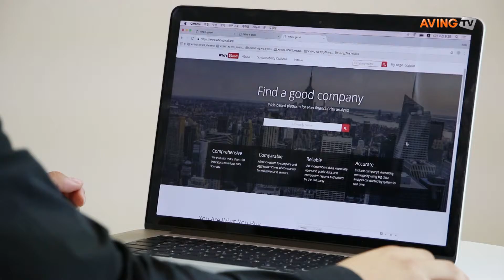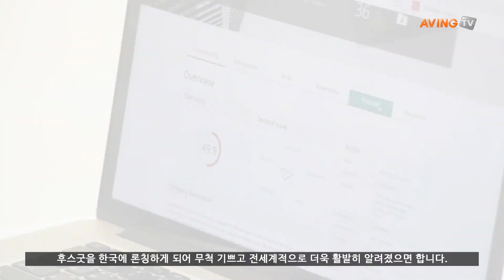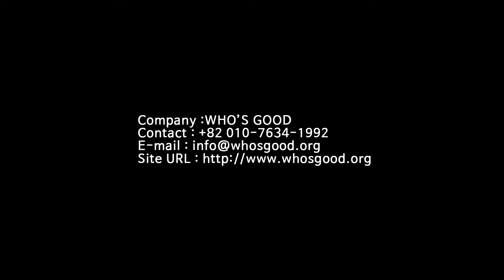[IOC 영상] 후스굿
지속가능한발전소(대표 윤덕찬, 'MIK 1111 광군제 2016 온라인국제박람회(International Online Convention, 이하 IOC)'에 참가해 후스굿(WHO'S GOOD) 서비스를 선보였다.

지속가능한발전소의 '후스굿(WHO'S GOOD)'은 다양한 공공 데이터를 기반으로 기업의 비재무적 요소를 분석해 이를 수치화, 정보화함으로써 좋은 기업을 발굴하고 기업이 사회책임투자(SRI)를 받을 수 있도록 돕는 플랫폼이다. 투자자는 객관적 정보를 바탕으로 투자를 할 수 있어 손실의 염려가 줄고 기업 입장에서는 경영 및 서비스 개선을 위해 노력하게 돼 기업가와 투자자 모두에게 도움되는 서비스다.

매출액이나 시장점유율과 같은 정보도 중요하지만 비재무적 정보도 기업을 판단함에 있어 중요한 요소가 된다. 후즈굿은 기업에서 제공하는 데이터가 아닌 공공데이터를 활용해 신뢰성을 높였다.

한편, 컨벤션산업 넘버원 미디어 AVING NEWS는 한국의 우수 제품을 중국 시장에 알리기 위해 중국 유명 미디어 YESKY와 함께 '온라인국제박람회(International Online Conventeion, 이하 I.O.C)'를 개최했다. YESKY 특별페이지에 소개됨과 동시에 Youtube와 I.O.C 플랫폼 통해 제품을 연중 상설홍보한다. 더불어 중국 내 최대 트래킹이 일어나는 광군제에 맞춰 11월 11일에 'MIK 1111 컨퍼런스&네트워킹파티'를 열어 글로벌 홍보 창구의 장으로 자리잡았다.